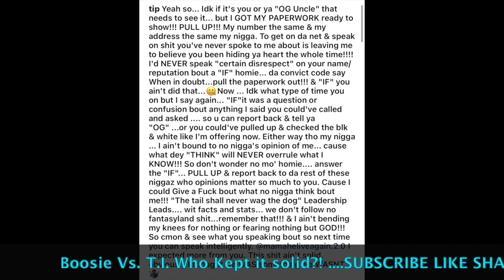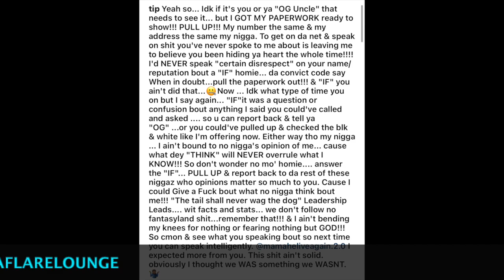T.I. RESPONDS to BOOSIE calling him a RAT on VLADTV…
Boosie might be the king of controversy, but T.I. is the master of the comeback - and he's not about to let a little rat talk bring him down"